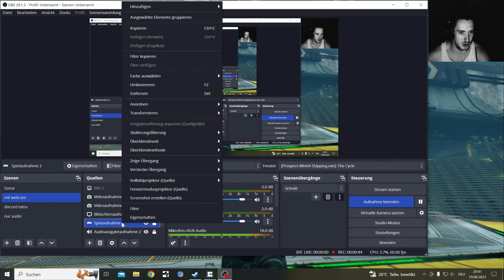the Cycle Frontier Crecent Falls with a Cool Sin City Filter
The Cycle Frontier with a very badass looking Sin City Recording Filter (Isolated Red).

Bright Sands with this Filter will get it's own Video

I will Play this Game and throw out Content till September
Then it is Starfield Time

2. if the do not talk at all put them down

3. Always ask if the need help, never accept any help from strangers

4. If the sound French... kill them